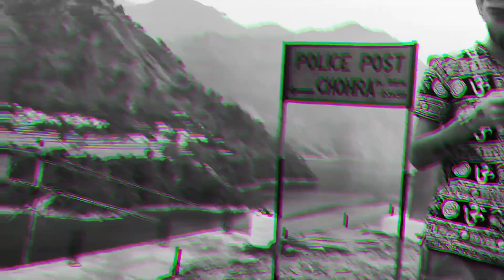KOI FARK NI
MANKU- Koi Frk Ni (sung by manku himself) song bohemia SNBV2

Music and Lyrics by BOHEMIA
executive production MANKU
Music used beat only
ARTIST - MANKU
VIDEO EDITOR - MUNNA
Infinite universe 10M (Mr.rajpoot)